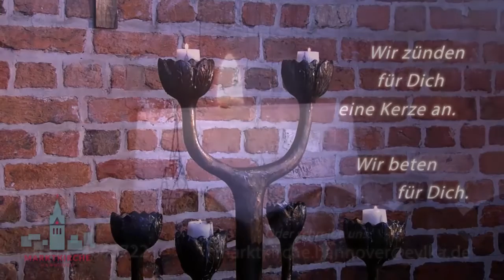Geistlicher Impuls am 21.04.2020